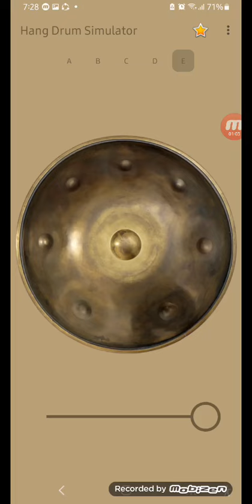HandPan Simulator Is So Relaxing